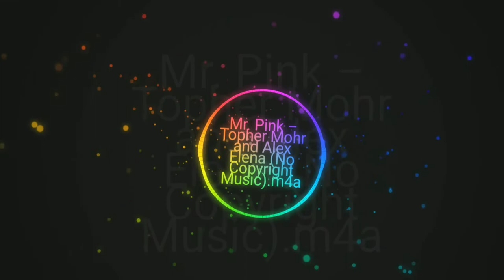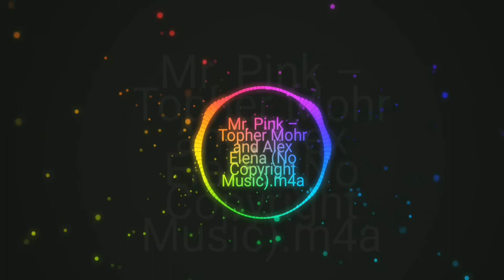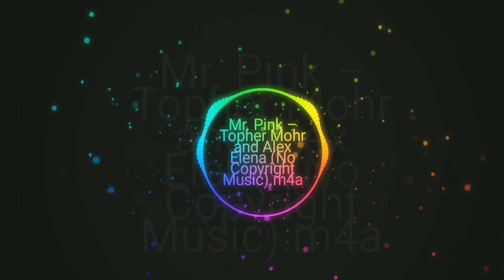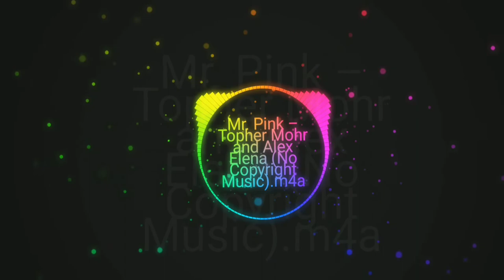Best of Reggae music | Mr.Pink | No copyright claim | Free download